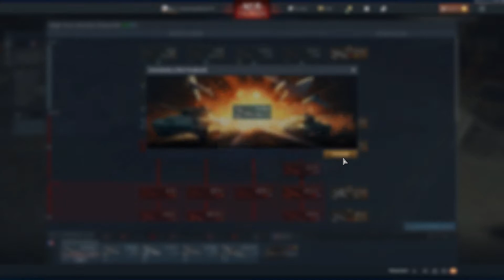War Thunder M.S.406C1